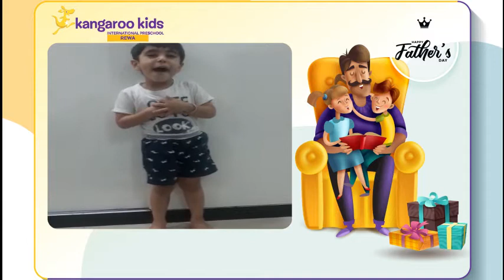Father's Day Celebrations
“Happy moments VIDEO"

"Fatherhood is leadership, the most important kind of leadership. It has always been so; it always will be so.- l.Tom Perry

Fathers, the pillar of every family, promoter of the child's in a growth and strength of course the strict disciplined man is the most loving persons in every child's life.

When it comes to caring and nurturing, Father's are capable enough of making their child’s social, linguistic and cognitive skills better than ever.

To tribute this beautiful bond of love and care, Ouryoung Billabongians on 21st June 2020 celebrated Father’s Day with huge zeal and vigor, by sharing videos and photos of happy moments with their father.

The students showed their unending love andutmost respect for their fathers through a specialprogramme with heartwarming expression to reachout to make their fathers feel proud of them.

Children got a chance to bring out their creative and innovative talents.

We at BHIS wishes "Happy Father's Day" to all loving and caring Father's.